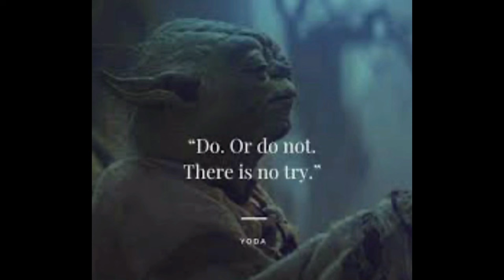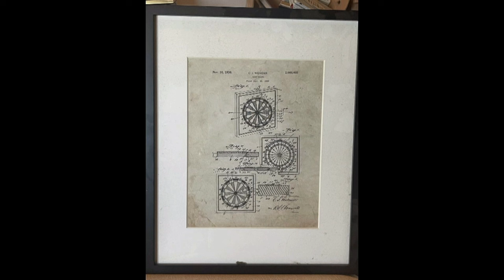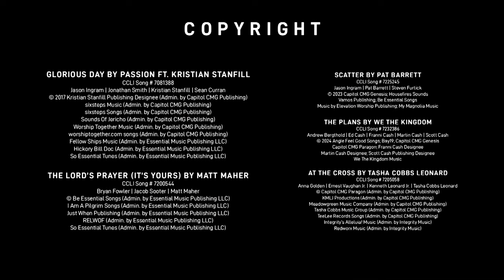I Love You For Trying | Chad Bruegman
Blueprint
Feb 4, 2024
Chad Bruegman
Speaking at RPC Richmond

Life is hard. Don't face it alone.